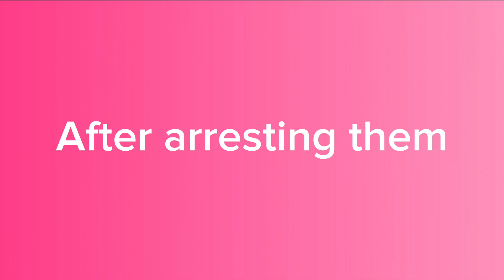Some Never Change